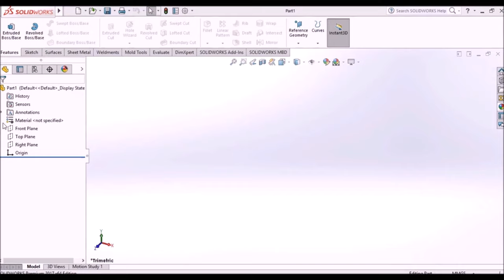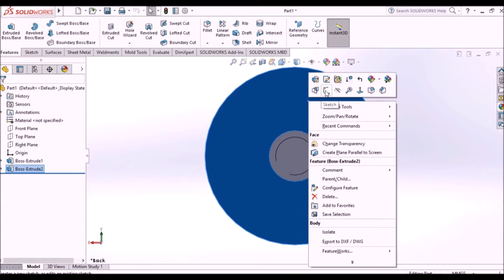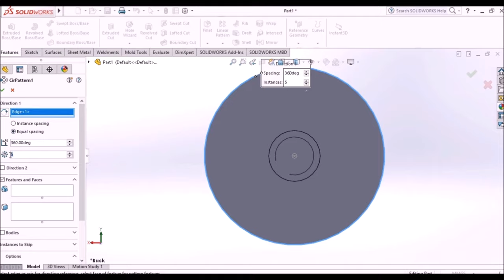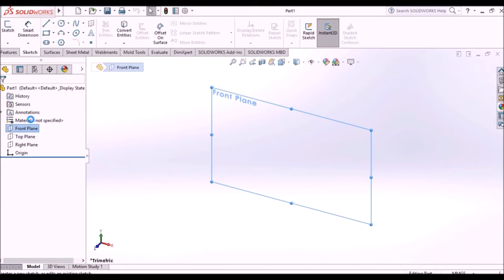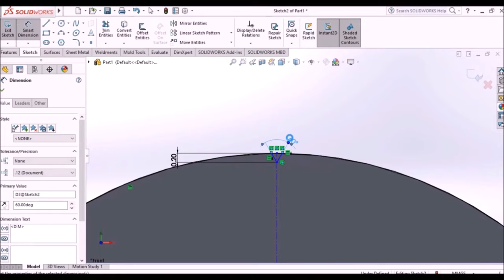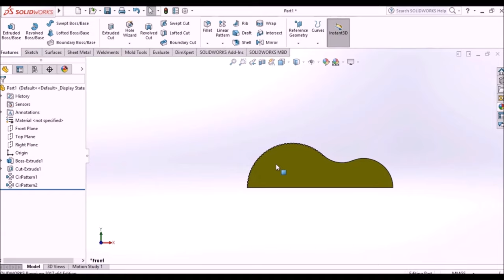الجزء الخامس تصميم قدمه ذات الورنيه باستخدام برنامج القطعة السادسة برغي القفل بدقة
الجزء السادس تصميم بياكوليس باستخدام برنامج Solidworks القطعة السادسة برغي القفل
1- تصميم القطعة السادسة  00:00-00:02
2- برغي القفل  00:02-00:03
3- Lock screw design  00:03-00:05
4- نختار المستوي front plane  00:06-00:08
5- نرسم دائرة قطرها 2مم  00:10-00:13
6- من feature   نختارBoss - Extrude بقيمة 6.5مم      00:17-00:22
7- ننتقل لرسم الشرار  00:25-00:27
8- من insert نختار Annotations  00:29-00:31
9- ثم cosmetic thread  00:33-00:35
10- نختار الحافة الدائرية ثم نحدد القطر 1.5مم  00:37-00:40
11- ليتشكل لدينا الشرار  00:48-00:49
12- نختار السطح الدائري  00:55-00:56
13- نرسم دائرة مركزية بقطر 7 مم  00:57-01:00
14- من feature   نختارBoss - Extrude بقيمة 4مم     01:11-01:14
15- نختار السطح الدائري للأسطوانة الكبيرة  01:19-01:21
16- نحدد حافتها الخارجية  01:23-01:25
17- نرسم خط منقط مركزي  01:27-01:29
18- نرسم ضلعي المثلث  01:33-01:35
19- ونجعلهم متساويان Equal  01:37-01:39
20- نحدد الارتفاع 0.22مم   01:42-01:45
21- والزاوية 90 درجه  01:54-01:56
22- من trim نحذف الخطوط خارج المثلث   02:03-02:05
23- من feature   نختار cut- Extrude ثم through all    02:07-02:10
24- من feature نختار circular pattern      02:13-02:15
25- ضمن Direction نحدد الحافة الدائرية      02:18-02:20
26- نختارEqual spacing والزاوية 360 درجة      02:21-02:25
27- نختار العدد 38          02:27-02:29
28- نحدد لون القطعة حسب المطلوب       02:40-02:42
29- وبالتالي نكون قد انتهينا من تصميم برغي التثبيت 02:50-02:53
30- تصميم القطعة السابعة  02:56-02:58
31- Finger hook   02:59-03:00
32- نختار المستوي front plane  03:00-03:03
33- نرسم خط مستقيم مركزي طوله 27مم  03:04-03:06
34- نرسم عدة أقواس دائرية تشكل المسقط الأمامي      03:14-03:17
35- نضبط مراكز الأقواس   03:32-03:34
36- نضع أبعاد أنصاف الأقطار  03:39-03:41
37- نضع قيد التماس tangent بين الأقواس السابقة     03:47-03:50
38- من feature   نختار Boss-  Extrude   04:06-04:08
39-  mid plan بقيمة 5.5مم    04:10-04:13
40-  نختار السطح الأمامي  04:14-04:16
41- نحدد حافتها الخارجية  04:17-04:18
42- نرسم خط منقط ونحدد بعده عن الحافة 8.35مم     04:19-04:24
43- نرسم ضلعي المثلث  04:29-04:31
44- ونجعلهم متساويان Equal     04:33-04:35
45- نحدد الارتفاع 0.2مم  04:41-04:43
46- والزاوية 60 درجه  04:45-04:47
47- من trim نحذف الخطوط خارج المثلث  04:57-05:00
48- من feature   نختار cut- Extrude ثم through all    05:01-05:05
49- من feature نختار circular pattern      05:07-05:10
50- ضمن Direction نحدد حافة القوس المطلوبة      05:11-05:13
51- نختارEqual spacing والزاوية 88 درجة      05:15-05:19
52- نختار العدد 25   05:21-05:23
53- من feature نختار circular pattern       05:26-05:28
54- ضمن Direction نحدد حافة القوس المطلوبة      05:31-05:33
55- نختارEqual spacing والزاوية 43 درجة      05:35-05:39
56- نختار العدد 13    05:40-05:42
57- نختار اللون حسب المطلوب   05:53-05:55
58- وبالتالي نكون قد حصلنا على التصميم المطلوب 05:58-06:01

القناه التعليميه المفضله لدى المتدربين لتعلم التصميم باستخدام برنامج السوليدوركس
Design
Prudaction and design
Solidworks Deisgn

 3D Printer